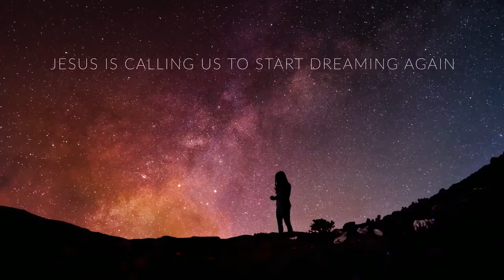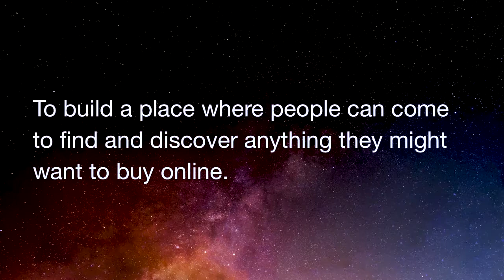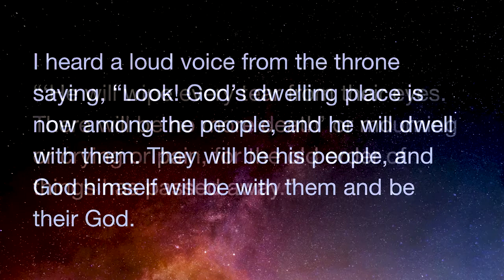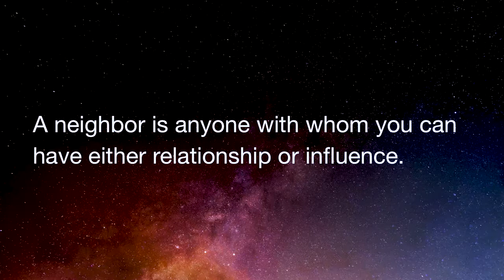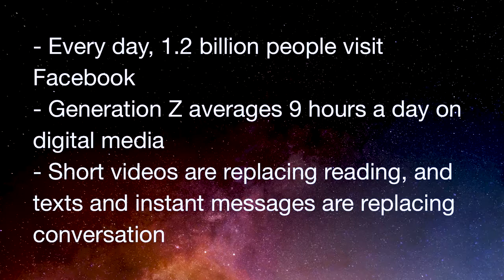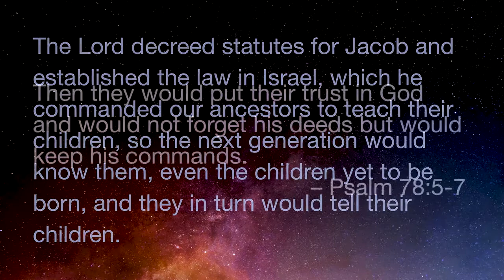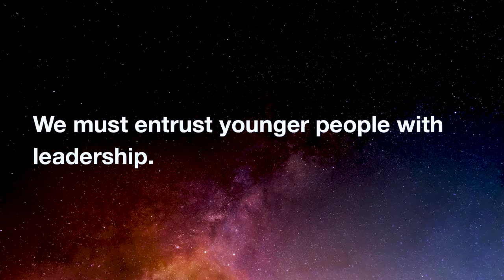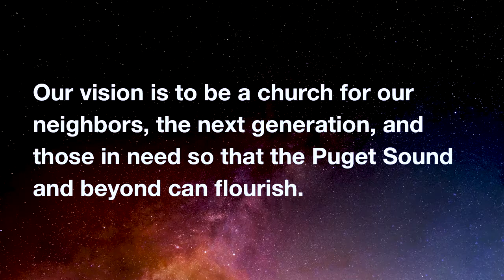Dream Big | From Here to There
Jesus has a big dream for our world—that lives would be changed, relationships restored, addictions healed, injustice overcome, creation renewed. Our hope as a church is to be part of that dream. In this series, we’ll be looking at what Jesus calls his church to be and to do and how Northshore can be a place where Jesus can change everything for anyone.